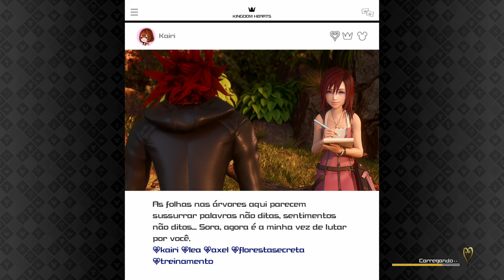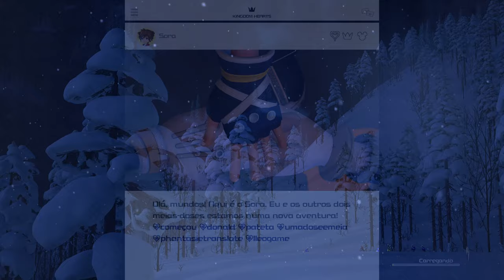Ursinho Poo e seus amigos - Kingdom Hearts III traduzido por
"Este jogo é um trabalho com direitos autorais. Os direitos são posse da The Walt Disney Company e da colaboração de autores que representam a The Walt Disney Company. Adicionalmente, os direitos autorais de certos personagens são detidos pela Square Enix Co. Ltd."
Tradução e Revisão: Sorinha & Andrea Phantasie, lleogame, LontraJogos e VSiFer
Design Gráfico: Sorinha Phantasie, Luka, lleogame, 8Giga, XIII Blades e SoraLeon
Equipe de Apoio: GR e rubinho146
Meu PC Setup:
Placa de Vídeo Radeon RX 580 8GB
Meu Console Setup:
Nintendo Switch
Placa de captura EazyCap (HD 1080 VIDEO CAPTURE)

00:00 - Continuação...
24:03 - Nave Gumi
26:15 - Arendelle